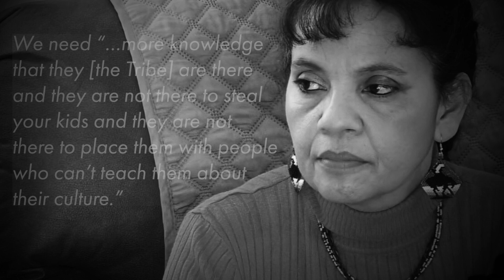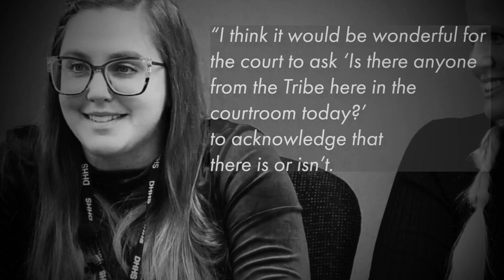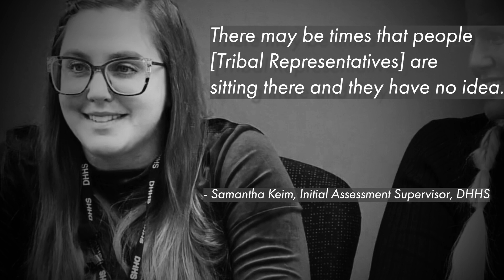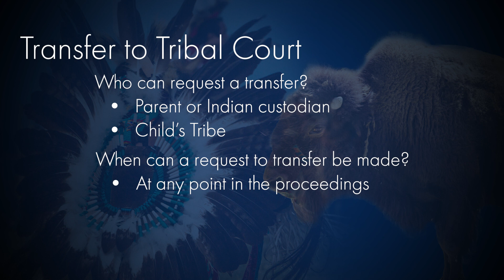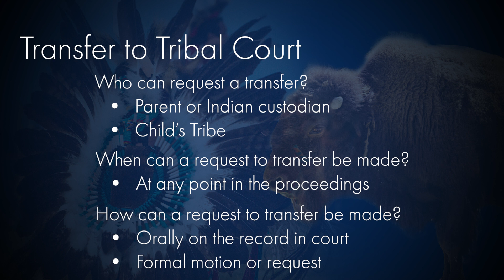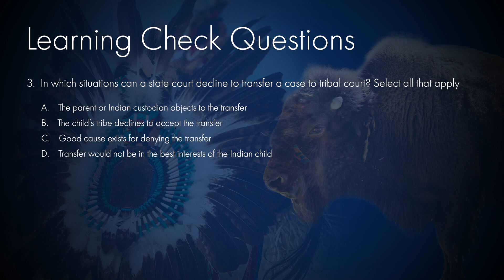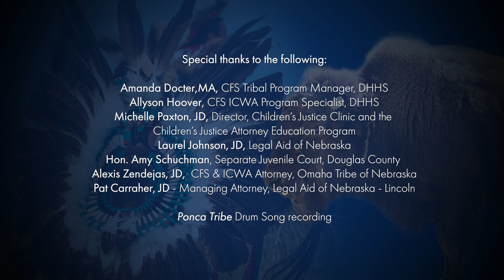ICWA Education Module 10 Working with Tribes and Tribal Courts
The Court Improvement Project is excited to announce that we now have more than 17 hours of free, on-demand training videos on our YouTube channel eligible for CLE credit from Nebraska Attorney Services. Covering topics from legislation to ICWA to early childhood development, there are videos for all juvenile justice and child welfare stakeholders in Nebraska.

and find the Nebraska MCLE Eligible Webinars On-Demand playlist. Any video under this playlist is eligible for CLE credit from Nebraska Attorney Services.

To request Continuing Legal Education credit from Nebraska Attorney Services, attorney’s must complete the survey found under the “description” section of the YouTube video You may need to copy and paste the link into your browser window.